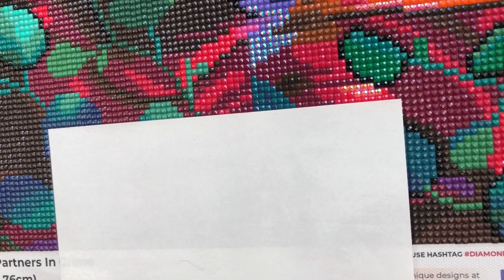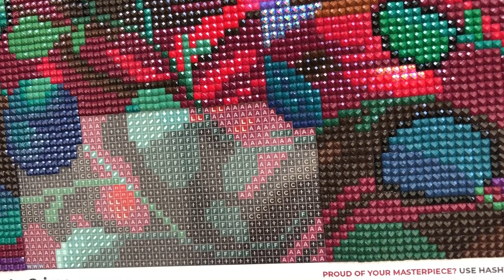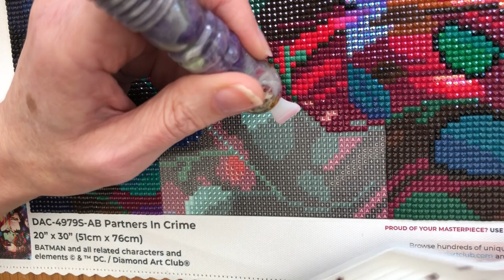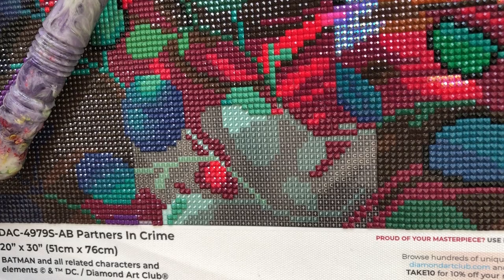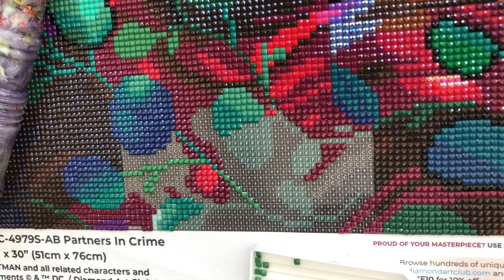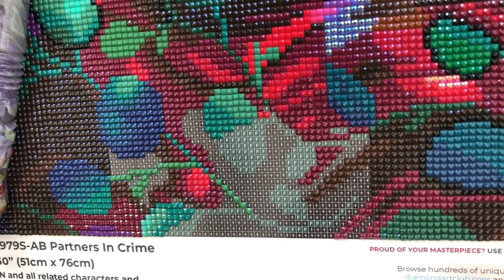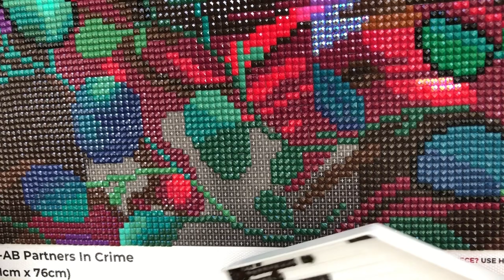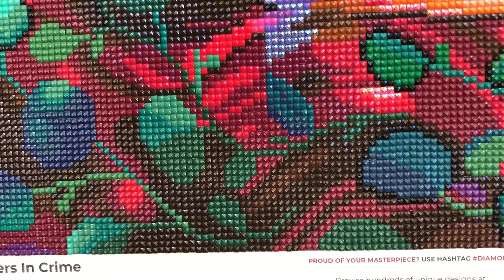WIP and FINISH - junk, leftovers and plenty of different views 😍 Completion and post review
Diamond Art Club Partners in Crime, WOW what a picture, what a finish and what more can I say!

00:00 - Introduction
00:37 - WIP and Chat
20:05 - Overthinking
28:01 - Clumping diamonds
34:01 - Finish
35:11 - Sweet Celebration
35:49 - Junk
36:26 - Leftover Diamonds
37:48 - Final Views

Gift me an item from my Amazon Wishlist and I'll show it on the StoneMagpie channel - please remember to leave a message on the receipt so I can give you a name check:

All donations are very appreciated as it helps to keep the channel going. Thank you.

I love to see your current projects and ideas.

As I am working on diamond painting projects and enjoying the process, my mind is also relaxing (as we know, this craft is perfect for mindfulness and relaxation) and I'm finding that I'm having lots of new ideas for my channel which I hope to share with you in the future. This channel was never intended to be a place for me to show off and talk about myself and what I'm doing, I always envisaged it to be a place for community and to share tips and tricks, discuss projects together and share ideas. Watch this space as my channel evolves - please consider subscribing (it's free) and hit the like button as this really helps get my channel noticed and gathers momentum for us to all share in this amazing craft. Thank you, every one of you is appreciated.

Suzanne